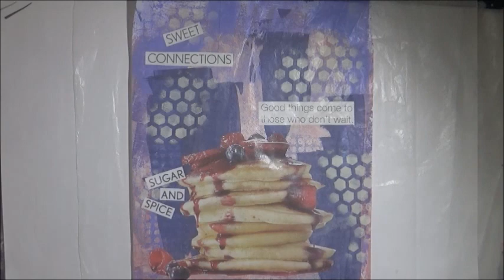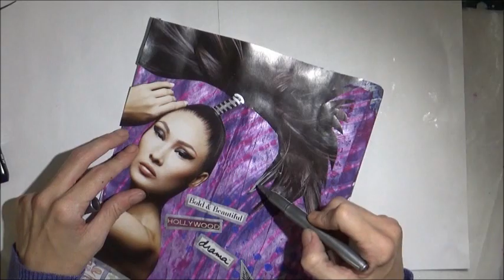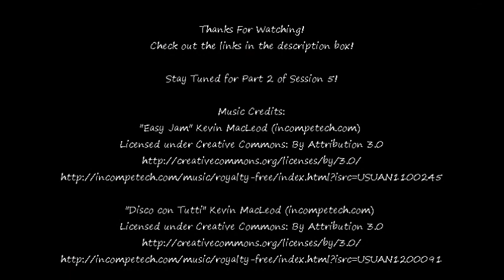Journaling by 5s - Session 5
Yep...I lost track of time...I was having too much fun! In this video, I worked on 5 pages before my fully charged camera battery died on me.
Journaling by 5s was inspired by Shannon Green. YOU HAVE TO TRY IT! It's so much fun! Thanks Shannon! Please check out her video for a detailed explanation on how to Journal by 5s! and join her Facebook Group and be one of her Groupies!